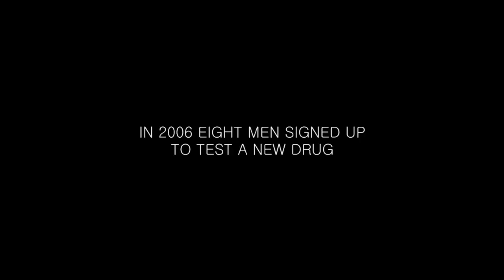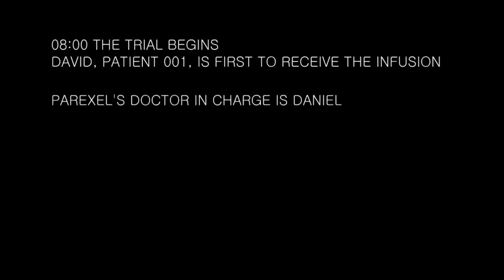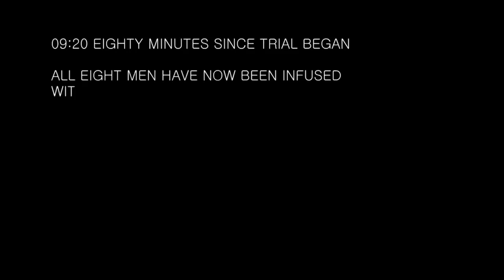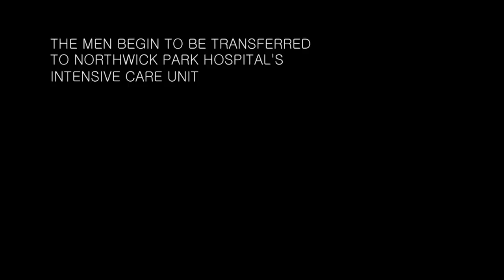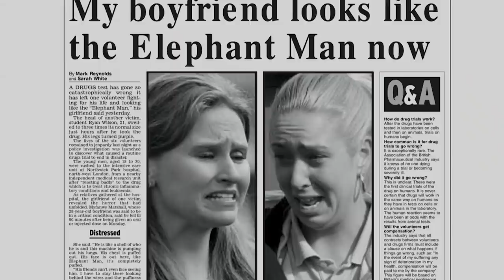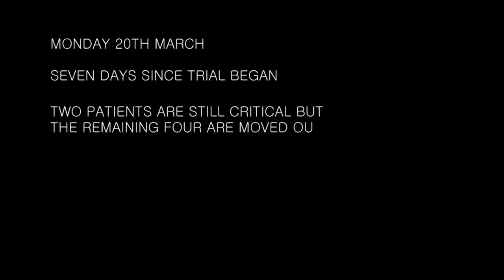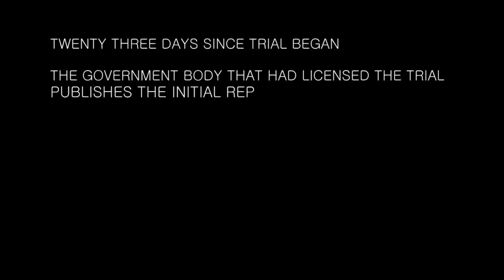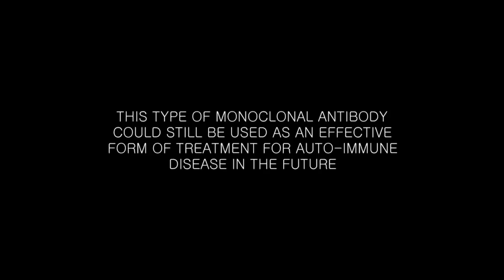Drug Trial Gone Wrong: How I Became A Human Guinea Pig (Pharma Documentary)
On Monday 13 March 2006, eight healthy young men took part in a clinical trial of an experimental drug known as TGN1412. The drug was intended to treat leukemia and had already been successfully tested on monkeys but never on humans. This is where the human drug trial went wrong! Doctors faced a medical mystery with the outcome of this experiment changing how trials would be conducted throughout Europe in the future. How and why did this trial go so horribly wrong?

Content licensed from All3Media International.